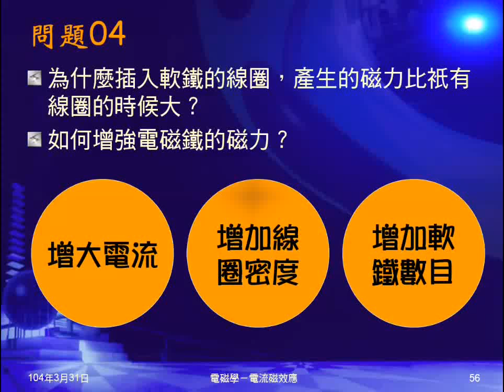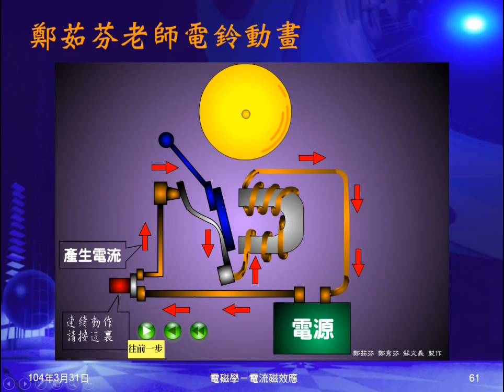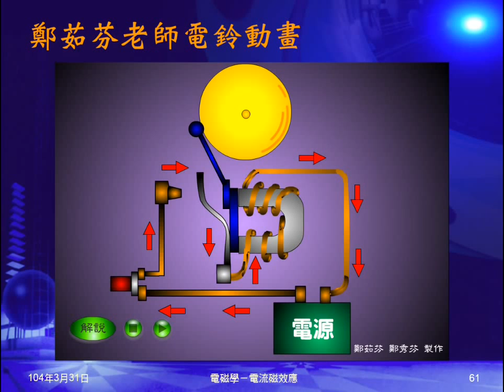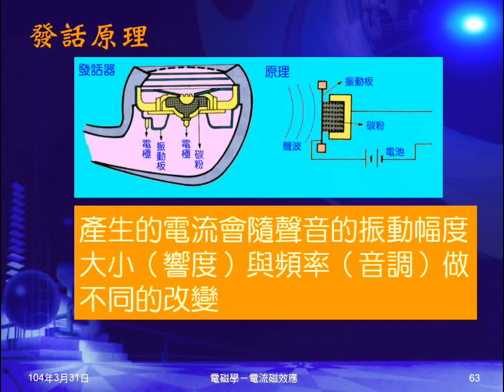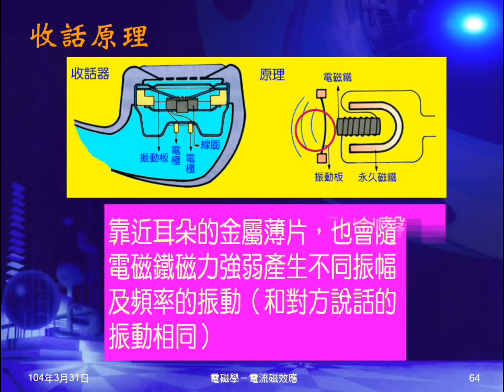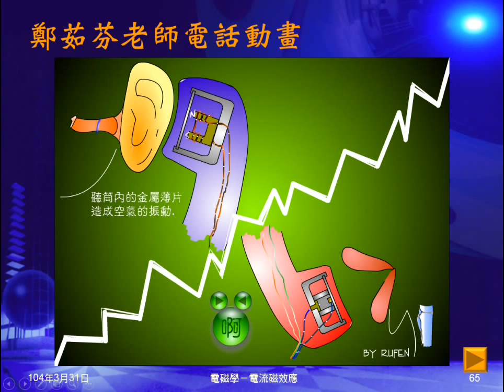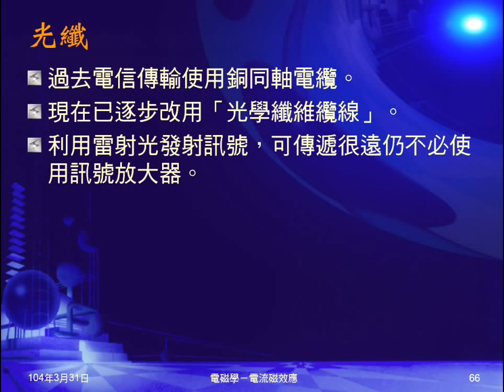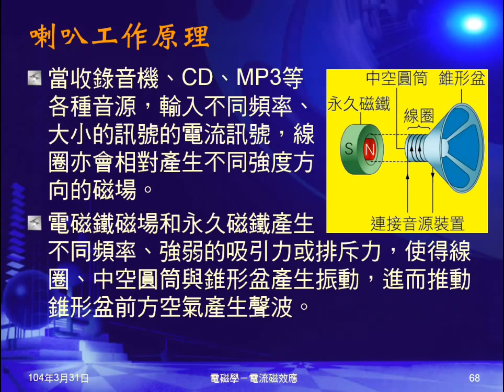103學年國三理化 磁與電磁學21：起重機、電鈴、電話、喇叭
介紹電磁鐵的應用，包括起重機、電鈴、電話、喇叭。